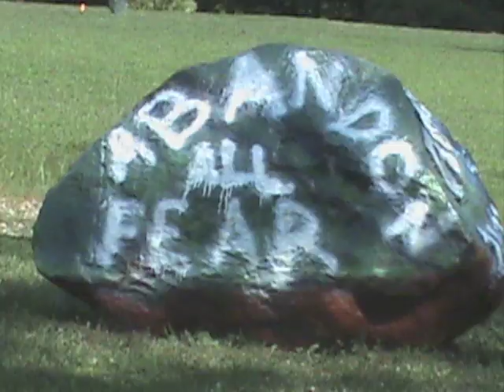Amps Just Want to Have Fun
Amps Just Want to Have Fun, right? This is a music video showing what Amputees do for fun. Skateboarding, swimming, soccer, dancing, etc. Special thanks to the Amputee Coalition of America and Amped Riders. This film is a TC Film Production, made by Tyler Carter. Sung by Kira Marzoli and lyrics by Tyler Carter.